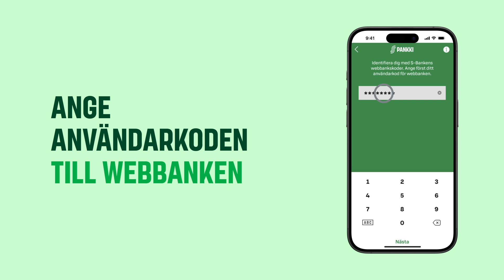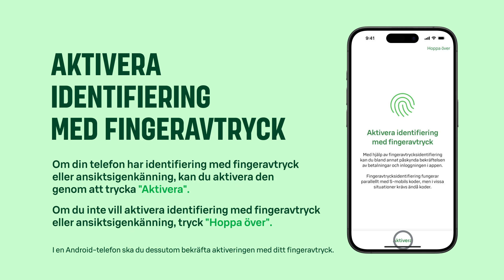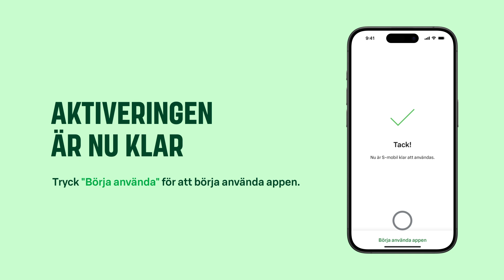Börja använda S-mobil | S-Banken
S-mobil är en avgiftsfri mobilapp som kombinerar S-gruppens butikstjänster och S-Bankens tjänster. Läs mer